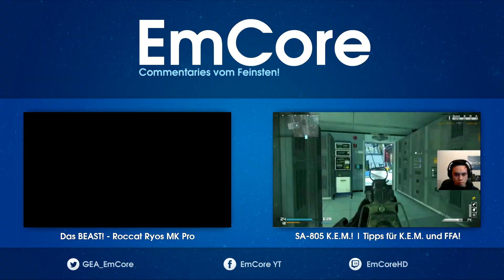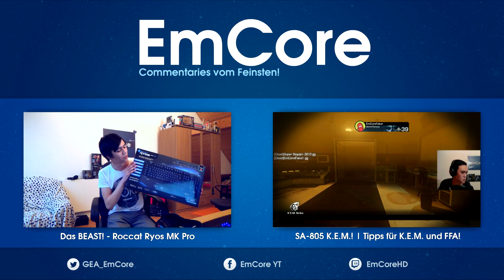Meine neue Grafikkarte! | Nvidia GeForce GTX 780 Ti [REVIEW]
Für mehr Infos die Beschreibung aufklappen!
Hier kannst du eine GTX 780 Ti gewinnen!
Ups, ganz vergessen zu erwähnen wie Ghosts mit der Grafikkarte läuft^^ Läuft auf jeden Fall besser als mit meiner alten Grafikkarte aber immer noch nicht konstant bei 90 FPS (mit niedrigen Einstellungen), was ich eine Frechheit von Infinity Ward finde.

Meine PC-Daten:
Intel Xeon E3-1230v3 4x 3.30GHz
ZOTAC Geforce GTX 780 Ti
8 GB DDR3 RAM
(Werde ich noch auf 16GB aufrüsten)
ASRock H87 Pro4 Intel H87
BitFenix Shinobi Core Midi-Tower, schwarz

✖ Hier kaufe ich meine Spiele super günstig!

Kauft euch "EmCore T-Shirts" und unterstützt mich!

Mein Equipment:

//Mikrofon:
Blue Yeti
Bei Amazon

//Mäuse:
Roccat Kone XTD
Bei Amazon

Roccat Kone Pure Optical
Bei Amazon

//Gaming Mousepads:
Roccat Hiro
Bei Amazon

Roccat Sense Meteor
Bei Amazon

//Tastatur:
Roccat Ryos MK Pro
Bei Amazon

//PC-Headsets:
Roccat Kave 5.1
Bei Amazon

Creative FATAL1TY Pro
Bei Amazon

//Bildschirm:
Samsung SyncMaster SA350
Bei Amazon

//Lautsprecher + Subwoofer:
Philips SPA 5300/10 2.1 Multimedia-Lautsprechersystem 100 Watt
Bei Amazon

//Mein Camcorder:
Bei Amazon

//Aufnahmegerät für Konsolen:
Elgato Game Capture HD
Bei Amazon